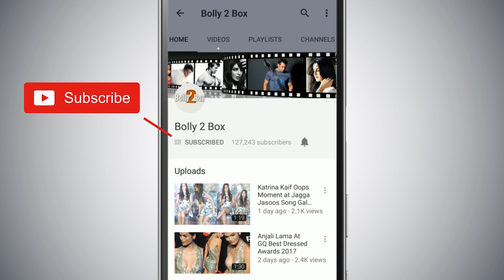Salman-Katrina करेंगे OOJaaneJaana के गाने को Recreate Isabelle की Debut मूवी में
Salman-Katrina Kaif करेंगे OOJaaneJaana गाने को Recreate Isabelle की Debut मूवी में